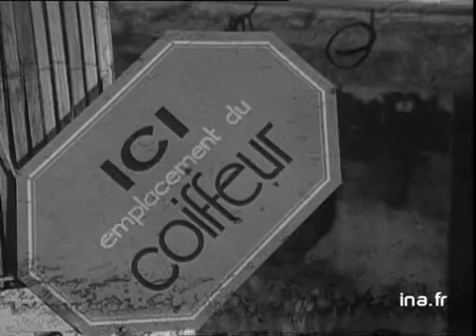Cergy Pontoise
16 decembre 1970
Reportage sur la construction de la ville nouvelle de Cergy Pontoise dans le Val d'Oise. Interview de Bernard HIRSCH, directeur de la Mission aménagement de la ville, sur sa volonté de ne pas faire de Cergy une ville dortoir et sur les futurs aménagements. Images d'archive INA